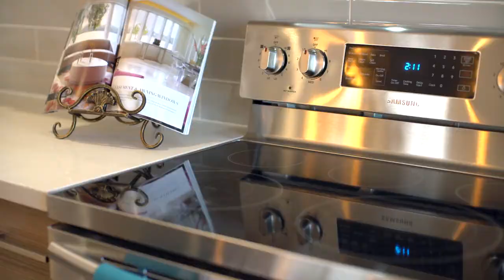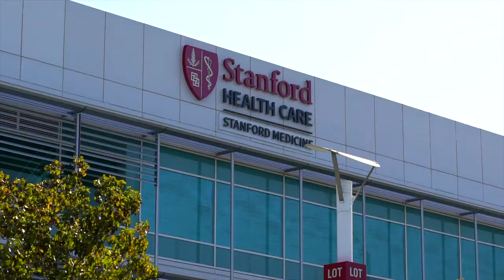Modern Sophistication meets Elegant Chic in 604 Charter Street, Redwood City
Modern sophistication meets elegant chic in this tastefully remodeled 1730 sq ft single level home. 3 spacious bedrooms and 2.5 beautifully designed bathrooms, plus a 4th office den/bonus room, make this a perfect space for a family of any size. This bright and airy home boasts an open concept kitchen/family room, recessed lighting, double pane windows, and durable flooring throughout. No detail spared in the luxurious master suite, which showcases a French door entry, large walk-in closet with organizer complete with a barn door closure, dual vanity in the bright and spacious master bath, and sliding doors leading to the side yard. The modern kitchen features new stainless steel appliances, quartz countertop with waterfall design island, and soft-closing space saving cabinet system. Meticulous efforts were taken in the recent fully-permitted renovation, which includes electrical & plumbing upgrades, and the installation of an energy efficient furnace system and water-conserving plumbing fixtures. The property is complete with new fence, redwood deck next to the master bedroom, new sprinkler system in a low maintenance front yard.

With the Stanford Redwood City campus under expansion a few blocks away and the Facebook campus nearby, this property is positioned for potential appreciation. Walking distance to Sigona’s Farmers Market, restaurants, and Costco. It is conveniently located near downtown Redwood City with easy access to HWY 101 and 280. You will not want to miss this one.

Features:
• Open concept floor plan with 3 well-sized bedrooms plus a bonus room or office/den
• New durable flooring throughout
• New double pane windows
• New high efficiency furnace and duct system
• New recessed LED lights
• Electrical upgrade
• Plumbing upgrade
• New smoke and CO2 detectors
• Contemporary Kitchen featuring:
o Modern soft-closing & space-saving cabinets
o New quartz countertop with tile backsplash
o Waterfall island
o Double sinks
o New Samsung stainless steel appliances
o Wine cooler
• Luxurious master bedroom:
o Spacious walk-in closet with barn door
o Oversized Kohler bathtub in master bathroom
o Frameless shower doors
o French entry door
o Sliding patio door overlooking a new deck
• Low-maintenance Exterior:
o New exterior paint
o New front yard redwood fence and gate
o Beautiful landscape with new automatic sprinkler system
o New side fence
o New gutter system
o New redwood deck next to master bedroom
o New garage door with wifi-enabled door opener